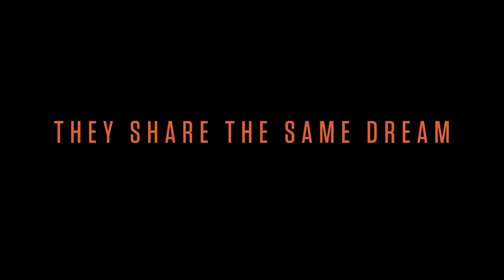A Perfect Game - trailer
A Perfect Game is a film on three young Dutch baseball players, aiming to play in the American Major League.

Official selection Dutch Film Festival 2017
Opening film Sport Film Festival Rotterdam 2018
Broadcast company BNNVARA, April 25th 2018